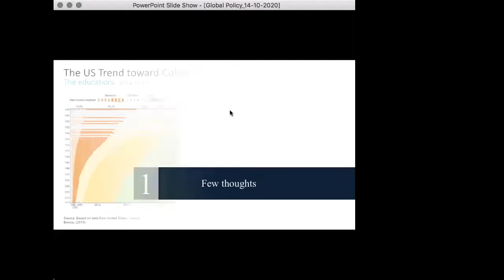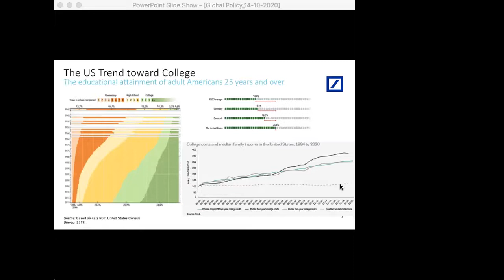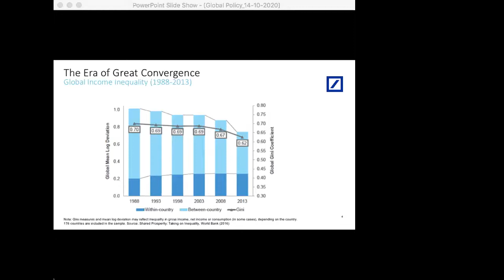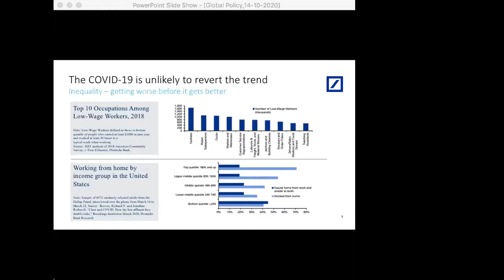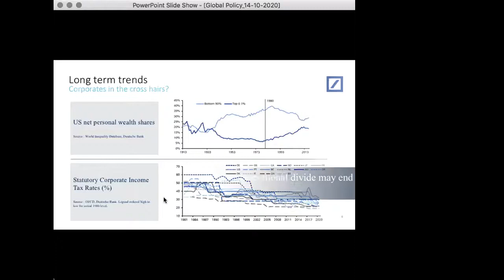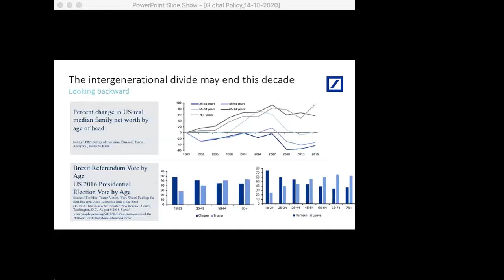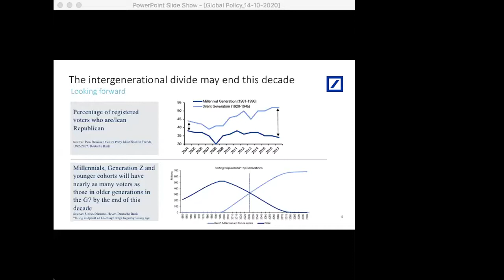Dignity, Inequality and Populism - A Conversation with Rawi Abdelal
In a recent article published by Global Policy Rawi Abdelal declares that 'the greatest challenge to the sustainability of our current era of globalization comes from within the United States' and other developed countries where people are engaged in anti-systemic backlashes. Yet, contrary to some, Abdelal argues that redistributive measures that address inequality are not enough. Instead, dignity and respect for everyone's contributions to society must come to the fore as policy tools and as ultimate ends of a peaceful and prosperous globalised world.

This webinar brought together a distinguished panel to discuss Abdelal's assertions and what they may mean for current discourses around, and proposed solutions to, populism.

Speakers:

Rawi E. Abdelal is the Joseph C. Wilson Professor of Business Administration at Harvard Business School.

Peter A. Hall is Krupp Foundation Professor of European Studies in the Department of Government at Harvard University.

Marion Laboure is a Senior Economist at Deutsche Bank and Lecturer at Harvard University.

Henning Meyer is a Fellow of the German Ministry of Finance and Research Associate at the Judge Business School, University of Cambridge.

Eva-Maria Nag is the Executive Editor of Global Policy Journal, School of Government and International Affairs, Durham University.